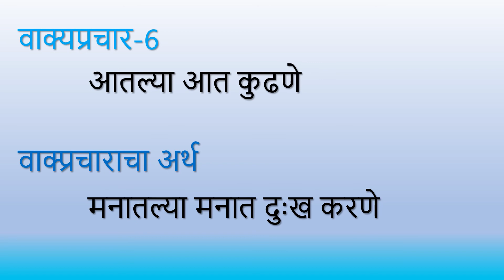मराठी वाक्प्रचार भाग 62 | स्पर्धा परीक्षा तलाठी पोलीस ZP भरती वाक्प्रचार Vakprachar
PromoIT Android App

Promo India Tout (PromoIT): Its O2O Marketing & Business Info Account Android App for many Business sectors including Education.
Praescio means ‘to know in advance’, on same PraescioEdu means ‘study in advance’. In PraescioEdu
PraescioEdu is having complete solutions in Online Education supporting platform & Business Solutions.